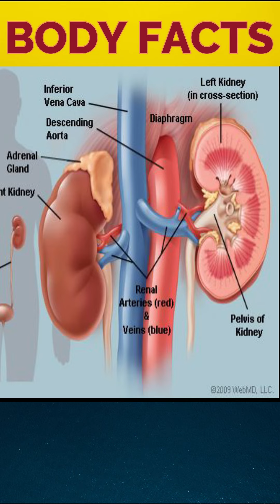Interesting Facts About Human Body